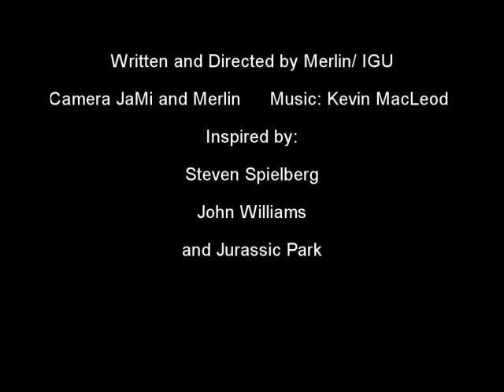Once upon a time in the jura / DieDoitDudes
Eine Hommage an Jurassic Park. Gleichzeitig das Intro zur Filmkritik bei DieDoitDudes, allerdings mit anders geschnittener Audiospur.